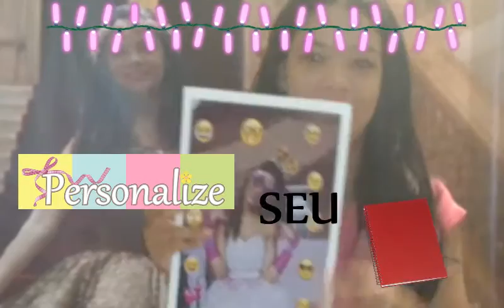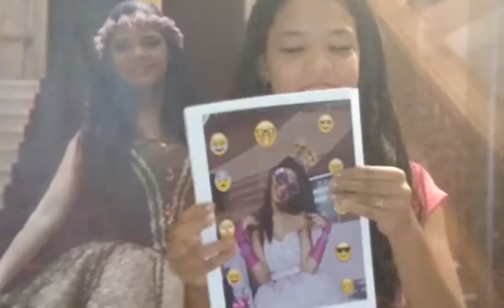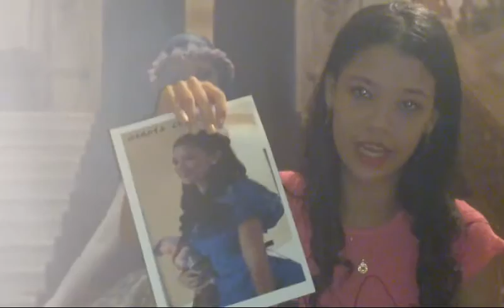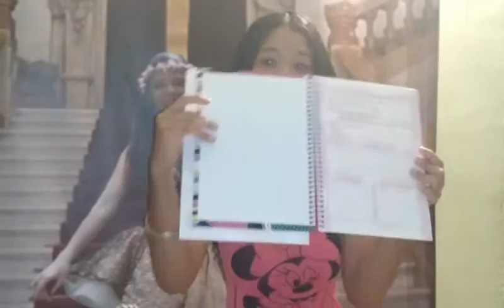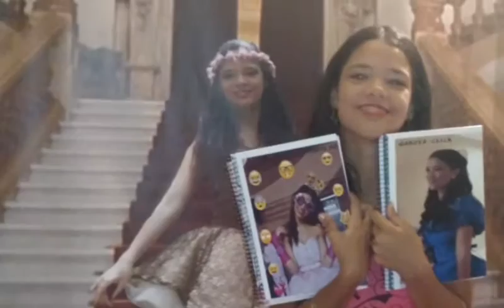DIY: PERSONALIZE SEU CADERNO - Por: Garota click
VIDEOOOO NOVO ❤
  Juro, que estava ansiosa para contar essa idéia que a mamis poderosa teveeeee, AHHH ESPERO QUE GOSTEM, Personalize o caderno com sua carinha ❤ Em breve, posto o video do MATERIAL ESCOLAR, COM TODOS OS CADERNOS AHAHAHA ❤ amo vocês ❤